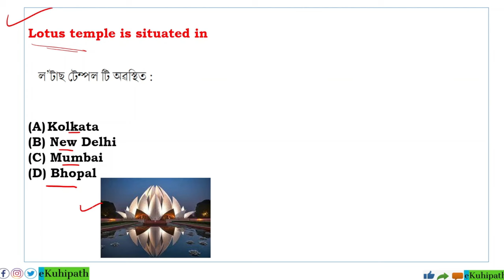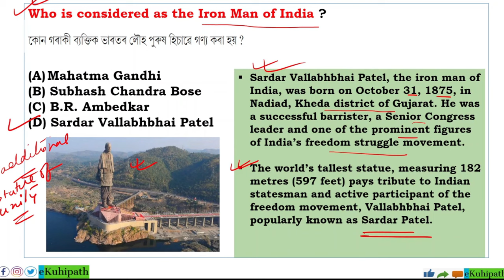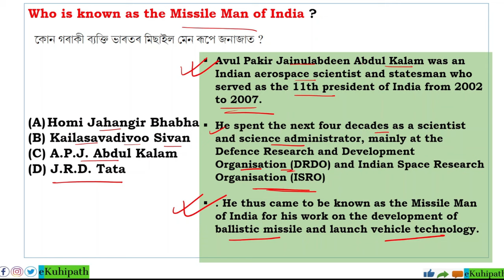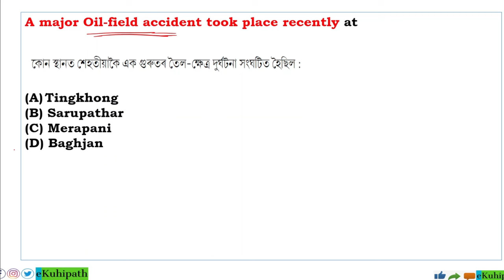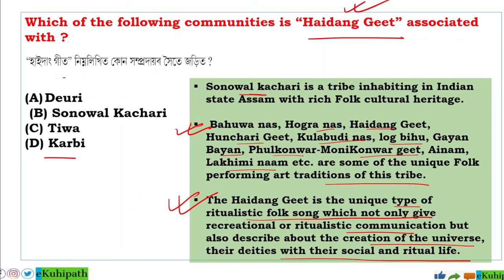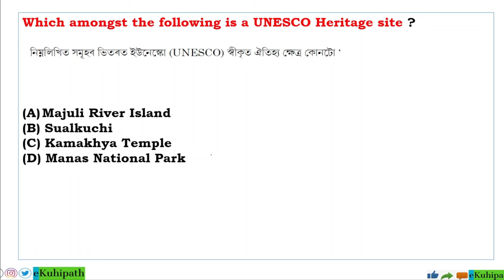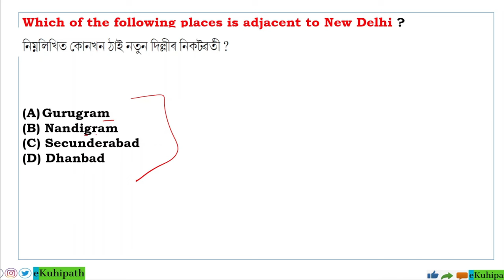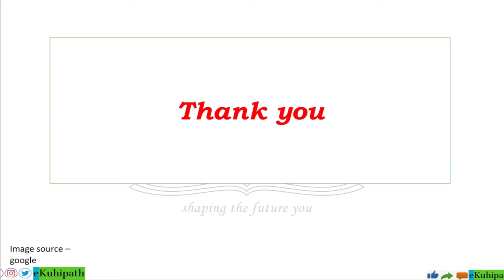PYQ related to India/Assam|| Imp for ADRE 2.0 || Grade III/IV